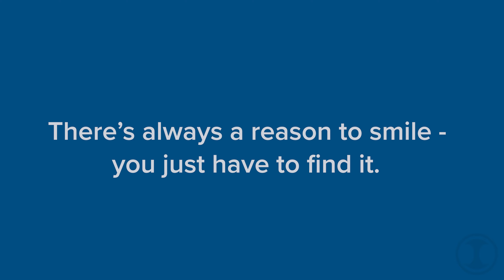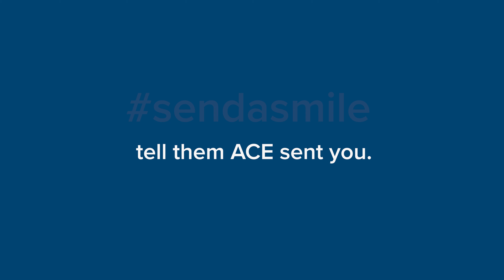ACE Has A Crappy Day - Adventures with ACE Episode 4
We all have bad days, and ACE is no different. But sometimes, a friend appears to make things better. Tune in for Episode 4 of Adventures with ACE.